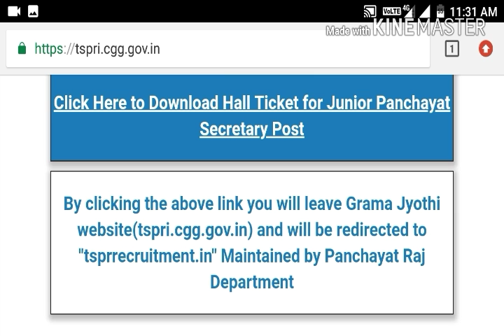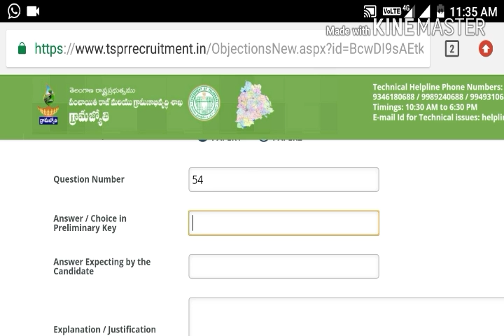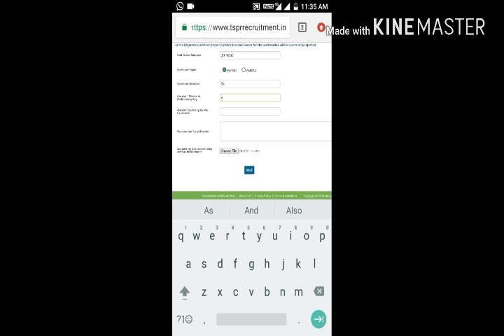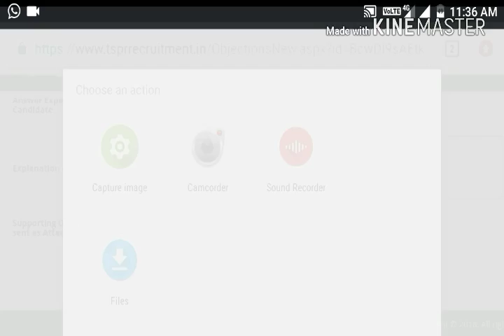How to submit the objections on preliminary keys of PANCHAYAT secretary exams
Panchayat secretary exam Question papers
PRELIMINARY Keys cutoff etc.